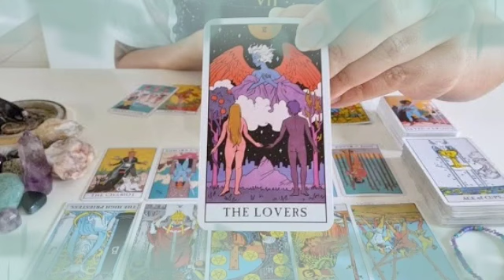برج السرطان لنصف الأول شهر أكتوبر 2022 //يا ساتر فضحيه كبيرة أوى🤯فوق ما تتخيل و الله احذر يا سرطان😭